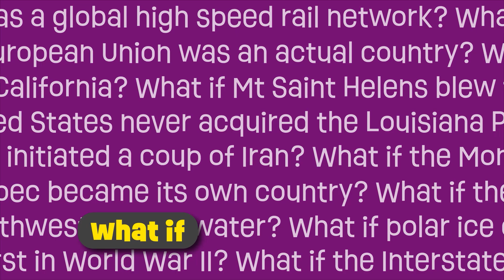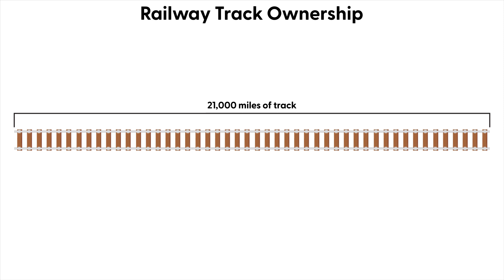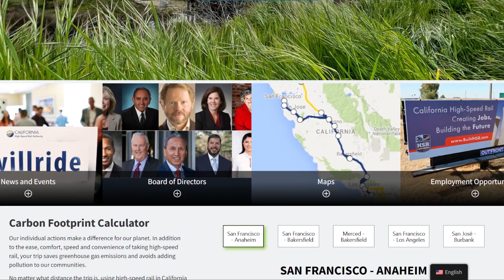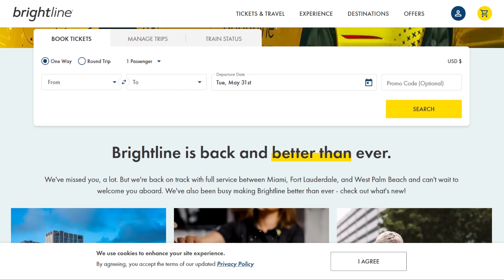What If The United States Had A National High Speed Rail Network?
The United States has never had a true high speed rail line, let alone an entire network. Instead, a quasi-governmental organization called Amtrak has provided the vast majority of passenger rail service across the country. But because Amtrak does not currently own 98% of its own track, its ability to speed up its trains or provide more service is severely hampered. But what if the United States had built out a high speed rail line?

Photos and videos come from Pexels, Pixabay. Attribution below:

Alex Kad
Athena
Ella Wei
General Marketing Service
German Korb
Henrique
InvisiblePower
Joseph Lampugnano
Kelly L
Luke Yanko
Marc Mueller
Martin Loterberg
Swiss Humanity
Train Guru

Some video footage provided by the Prelinger Archives. All videos from the Prelinger Archives are public domain.